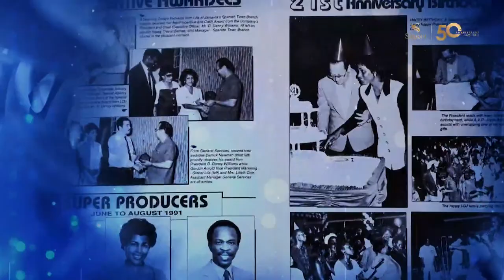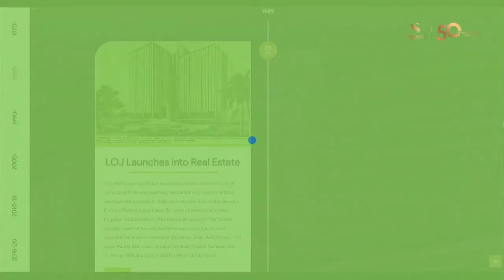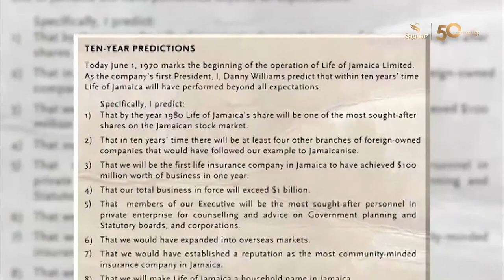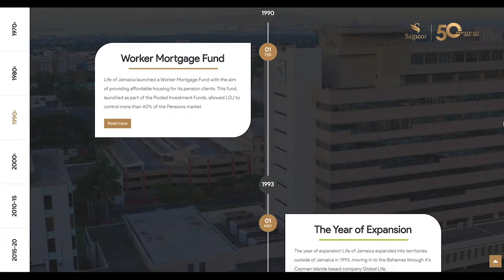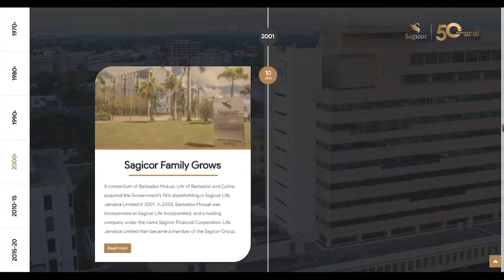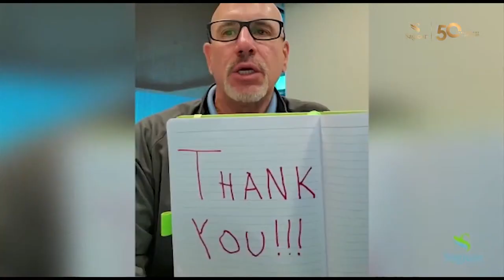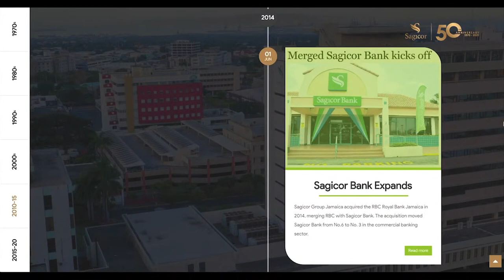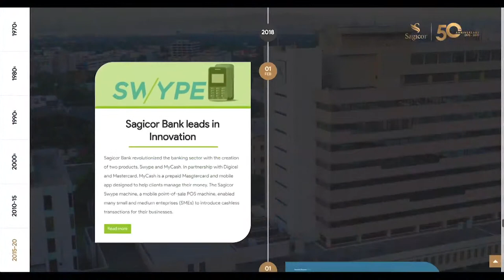Thank You for 50 Years- Live Concert